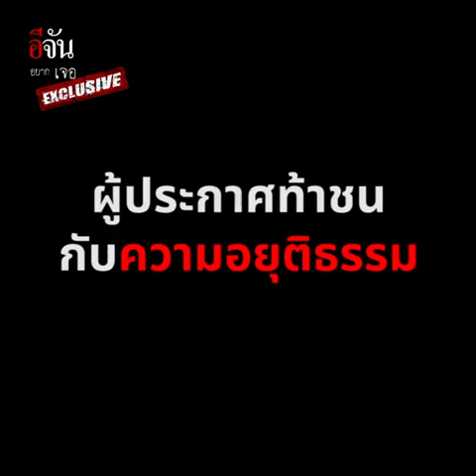วิโรจน์ ลักขณาอดิศร | อีจันอยากเจอ | อีจัน EJAN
อีจันอยากเจอ วิโรจน์ ลักขณาอดิศร
เขาคือ หนึ่งใน ผู้สมัครผู้ว่าฯ กทม. วิโรจน์ ถามแรง คุณอยากเห็นผู้ว่าที่รู้ทั้งรู้ แต่น้ำท่วมปาก ไม่พูดอะไรเลยเหรอ หลับตาข้างเดียวเหรอ สรุปแล้ว กรุงเทพขาดคนเก่ง หรือขาดผู้นำที่กล้าหาญ